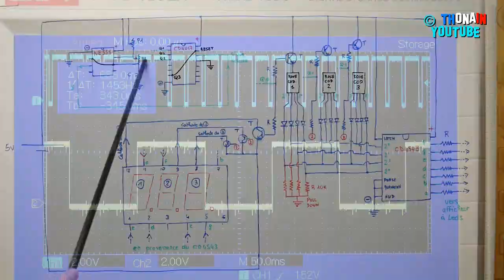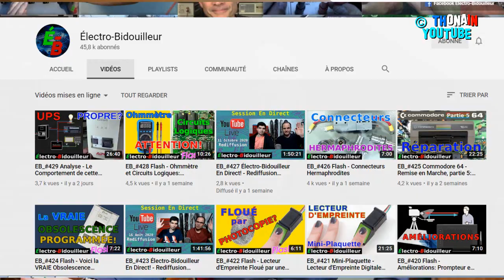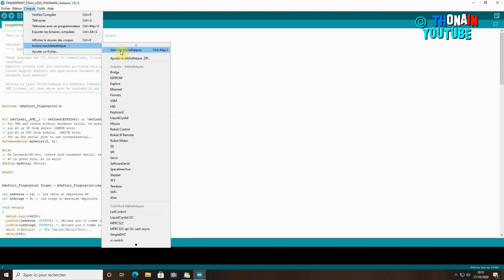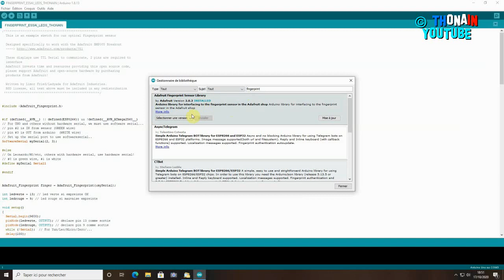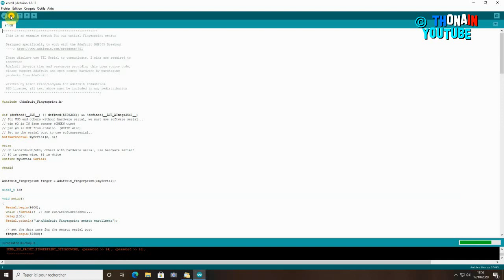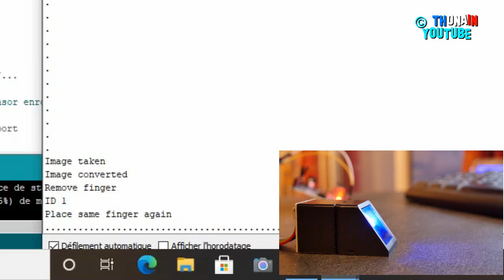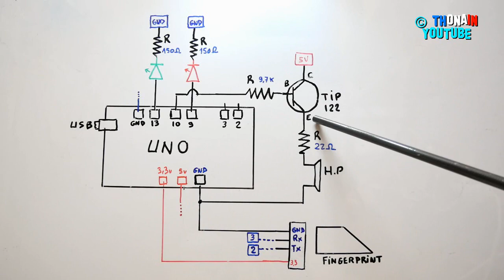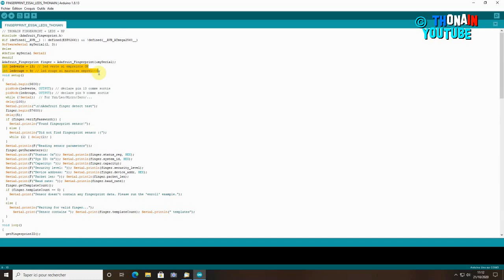TRONIK AVENTUR 281 - FINGERPRINT - CAPTEUR EMPREINTE DIGITALE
FINGERPRINT : mode d'emploi + expériences